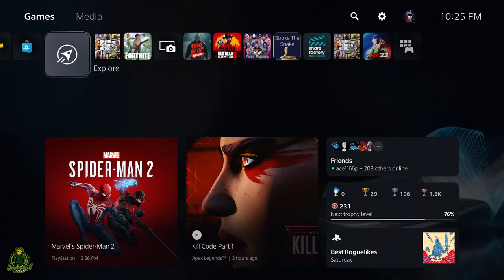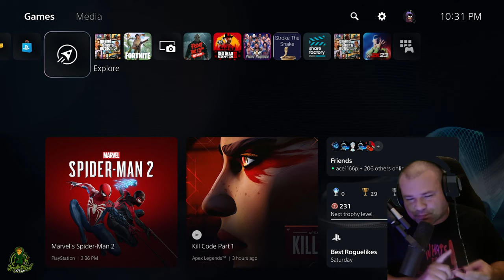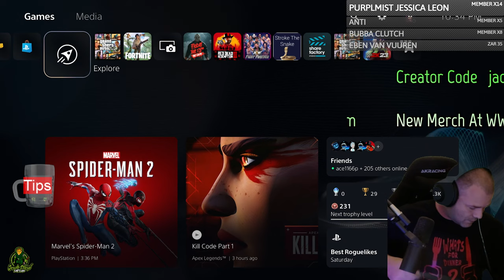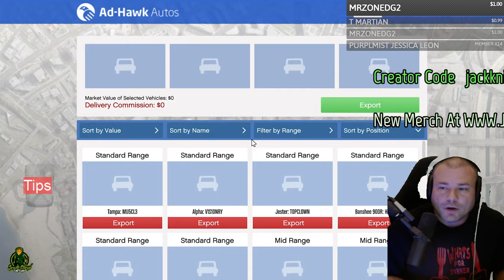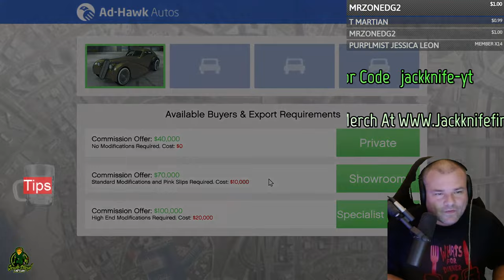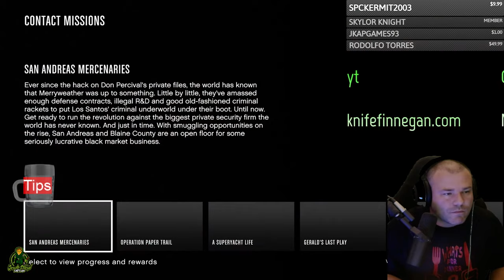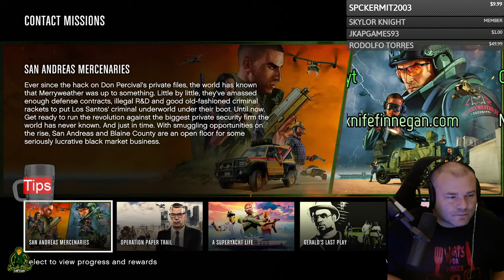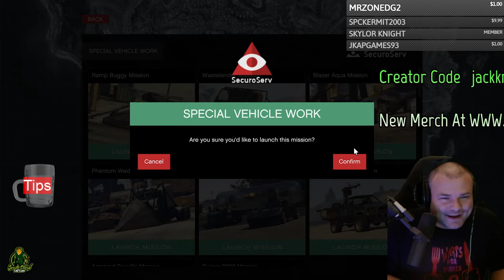GTA 5 Online Live CEO Office Special Vehicle Work Grind All 8 Missions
GTA 5 Online Live CEO Office Special Vehicle Work Grind All 8 Missions. This weekly update in GTA Online is dry and weak for money grinding, but I will show you how to make easy money by using the double and triple money bonuses that came out.

Jackknife Finnegan
8362 Tamarack Village Ste. 119

Today Jackknife Finnegan is going to play GTA Online. I like to have fun and do some stupid things in GTA 5 Online for the memes. This is how I make money in GTA Online before a GTA weekly update or after a GTA weekly update. I am a casual gamer that likes to have fun and talk about video game culture. Welcome to the Jackknife Finnegan live stream.